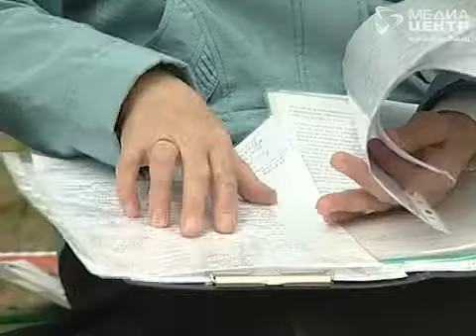Прямой эфир с губернатором. Часть 1 28.07.2014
Глава Вологодской области Олег Кувшинников отвечает в прямом эфире на вопросы журналистов, телезрителей и интернет-пользователей.